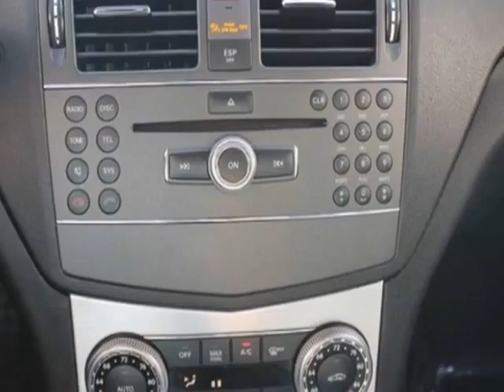2010 Mercedes-Benz C-Class 4dr Sdn C300 Sport RWD Sedan - Murrieta, CA